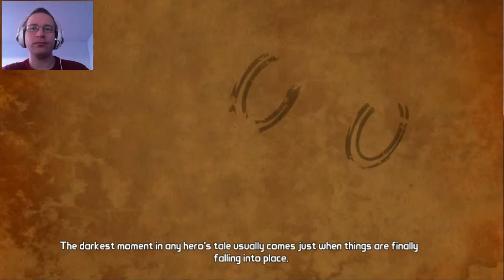Let's Play Tales from the Borderlands episode 4 part 1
Since I been absent for little bit longer, I tought to make up for it by uploading whole episode 4 today, instead of my regular upload plan of one video/series/week. I might even change that plan completly and try to upload more videos on upload days (no promises yet, I'll have to see how life goes)